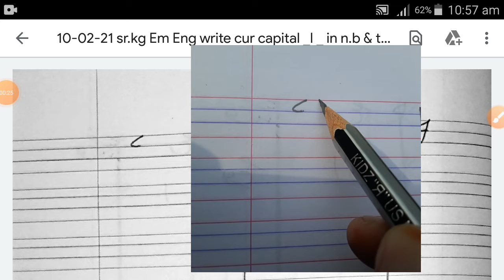10-02-21 sr.kg Em write cur capital ' I ' in n.b & t.b pg no.14